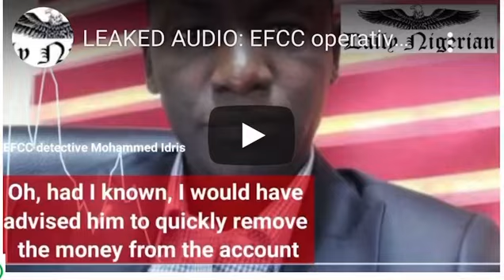EFCC official reveals how AG Abubakar Malami compromises cases of corruption in Nigeria.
Infobytes: In a leaked audio, an operative of the Economic and Financial Crimes Commission, EFCC, Mohammed Idris, has revealed how the Attorney General and Minister of Justice, Abubakar Malami, compromised cases of corruption in the country.

In one of the multiple audio recordings exclusively obtained by DAILY NIGERIAN and verified by some insiders, the EFCC operative was discussing with one Abdulbari Yusuf, a younger brother to a retired rear admiral and former director of Navy Accounts, Tahir Yusuf, who was facing charges of corruption.

Mr Idris, who is a lawyer, was also heard giving Mr Yusuf’s brother hints on how to defeat the anti-graft commission at the Court of Appeal as well as ways to evacuate money from a particular account.

“If he has money in any account linked with his BVN [Bank Verification Number], he should quickly evacuate them. And if he makes transfers, EFCC will still trace it. He should only withdraw and and then deposit into another account,” he said.

Mr Yusuf had also specifically mentioned Mr Malami as the one in charge of the EFCC, and the minister had ordered the unfreezing of “big accounts” investigated by the commission.

“Malami now controls the EFCC. The commission is in his hands. Once Malami speaks, the account will be unfrozen. They are unfreezing suspects’ accounts, including the big cases,” the EFCC operative said.

The operative was speaking in reference to the frozen account of the retired naval officer’s company, Aston, frozen by the EFCC with N114 million at the formative stage of the investigations.

He also revealed how the attorney-general introduced the suspect with a lawyer to handle the case. “Yes, Malami introduced you to Ameh, so it will not be possible to debrief him,” the EFCC official said.

In another audio, the operative was also heard castigating his colleagues for thoroughly investigating suspects, saying the colleagues are “devilish and terrible sets of human beings”.

It was gathered that the ex-naval officer had made failed attempts to unfreeze the account when Ibrahim Magu was the chairman of the commission.

But findings by DAILY NIGERIAN show that the account was recently unfrozen to enable them to quickly move out the money as advised by the EFCC operative.

Sources said owing to the retired military officer’s connection with the “top politicians”, his hotels in Kaduna and Zaria were recently unsealed by the EFCC.

DAILY NIGERIAN findings also show Mr Yusuf is the owner of Grand Pinnacle Luxury Suites in Maiduguri.

Curiously, on the board of Grand Pinnacle Luxury Hotels Limited is Senator Suleiman Abdu Kwari, the chairman Senate Committee on Anti-Corruption and Financial Crimes.

The EFCC, ICPC and NFIU are under the oversight coverage of Mr Kwari’s committee.

In 2020, Justice Ijeoma Ojukwu of a Federal High Court in Abuja ordered the permanent forfeiture of about N500 million the retired naval officer stole while serving as a military officer.

The EFCC had told the court that three out of the seven accounts were operated under the name of a company, Bitmas Enterprise, in Zenith Bank while two were held in Mr Yusuf’s name in the defunct Skye Bank, now Polaris Bank.

In 2018, after the court granted an order for interim forfeiture of the money and ordered the anti-corruption agency to publish the order in a national daily for any interested party to claim the money, Mr Yusuf filed a counter-affidavit, claiming ownership of the money with claims that it was sourced through legitimate avenues.

However, the court disregarded Mr Yusuf’s claims, whose former job description in the Naval administration involved verifying and authenticating documents before payments while keeping custody of accounts balance.

Investigations by EFCC revealed that the ex-naval officer was linked to seven accounts (corporate and personal) with the following details: In Zenith Bank accounts 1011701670 (N32,268,758.50); 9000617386 (N320,132,530.57); 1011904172 (N2,414,034.39); 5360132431 ($34,875.00); 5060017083 (£15,050.00) – all held in the name of Bitmas Enterprises.

Two other accounts – 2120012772 ($57,080.38) and 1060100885 (N2,390,987.69) – were held in Skye Bank in Mr Yusuf’s name.

DAILY NIGERIAN gathered that documents also revealed that the embattled naval officer had made a proposal for a plea bargain to the EFCC, allegedly volunteered to forfeit N200 million, which the commission had rejected.